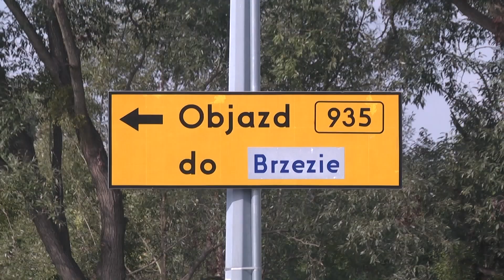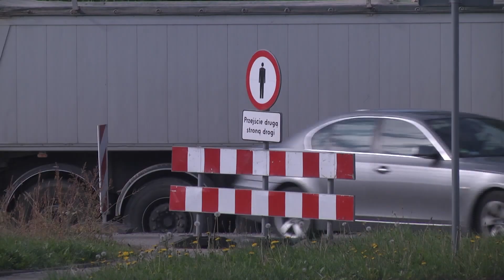Racibórz. Kolejne etapy remontu DW 935